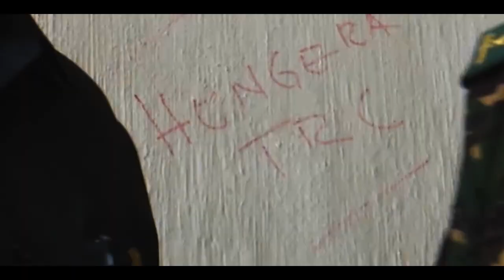Reli Yetu Tanzania (Official Music Video)